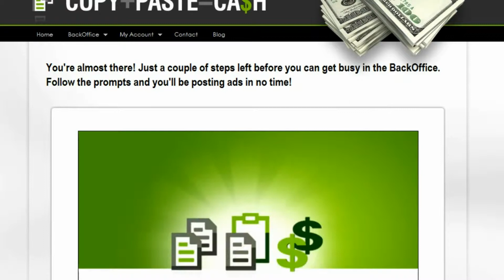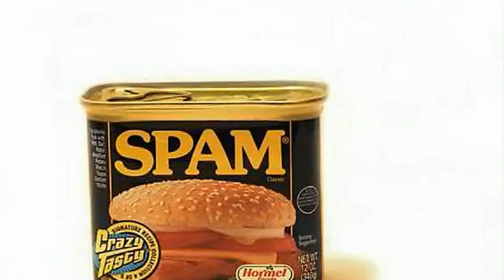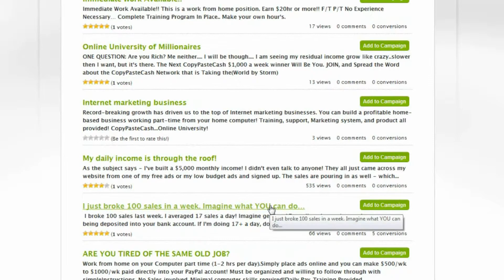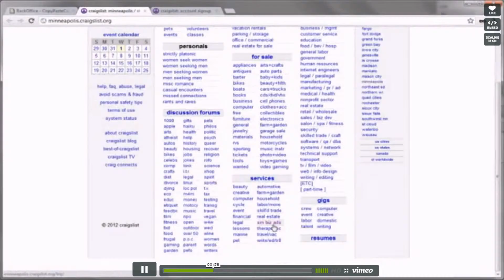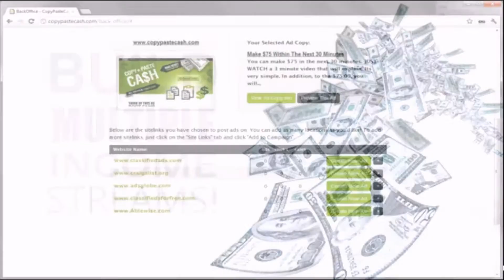This is the way to Start an Online Income-CopyPasteCash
Start Your Online Career Today! Best Training in the business!!